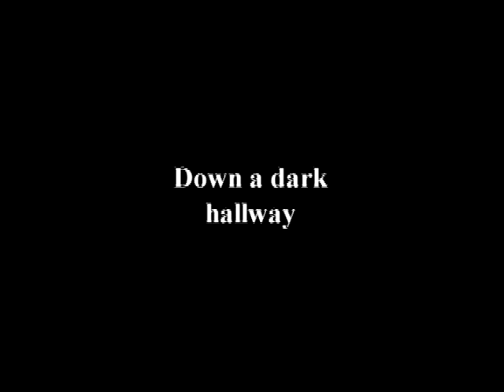Dark Corner Trailer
This was for a TV assignment I had to do.
I know, people are like "why's a trailer out for a short that's already out?"

Dark Corner 2 is in the works right now. Watch out for it.